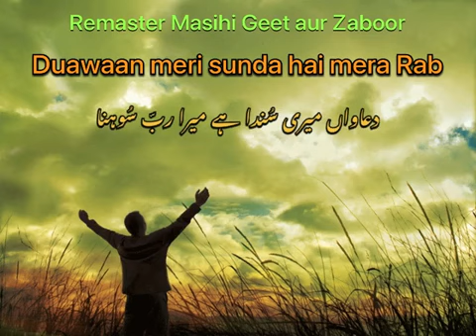Duawaan Meri Sunda a | Daim Gill Masihi Geet | Masihi Geet aur Zaboor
Duawaan Meri Sunda a Mera Rab sona Masihi Geet by Daim Gill | Masihi Geet aur Zaboor